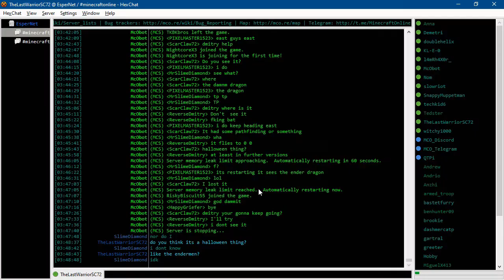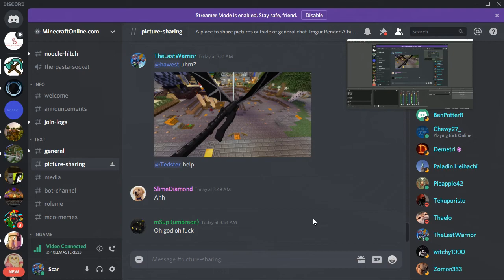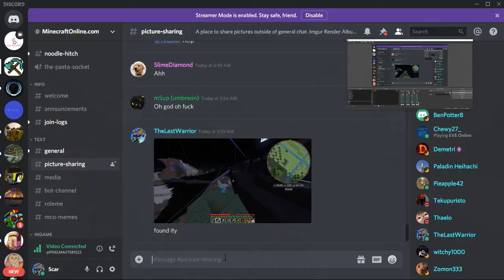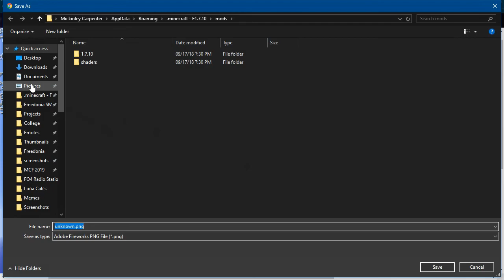Exploring Freedonia S2 Bonus - The Great Dragon Chase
Sorry everyone it was a prank don't kill me.

TheLastWarrior ScarClaw72